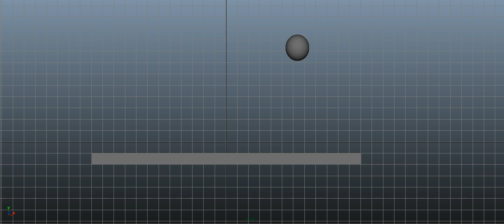Forward Bouncing Ball Practice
My Practice Animation for a forward roll on a ball.

Produced in Maya for my Animation Course at the University of Ulster